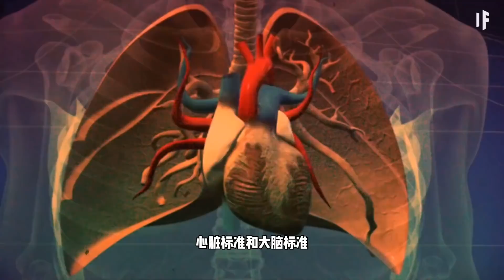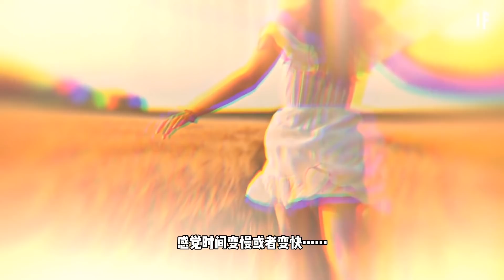人死之后，灵魂并不会马上消失，这是否意味着“来生”可以期待？【科学火箭叔】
本频道制作的所有视频都是为了向观众传递有趣的科普知识，绝对符合平台的使用政策。 人终有一死，尽管我们都不愿意去面对，那么人死之后究竟会发生一些什么呢？我们的意识或者说灵魂还会继续存在吗？如果存在的话它会何去何从呢？濒死体验是否意味着“来生”再见？我是“百科全叔”火箭叔，今天我们就来探讨一下！
人死之后，灵魂并不会马上消失，这是否意味着“来生”可以期待？